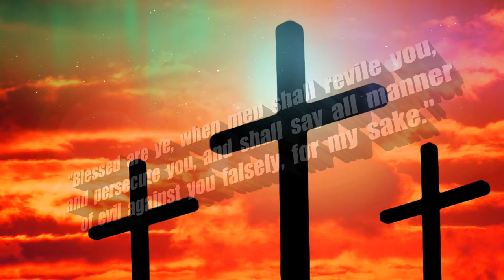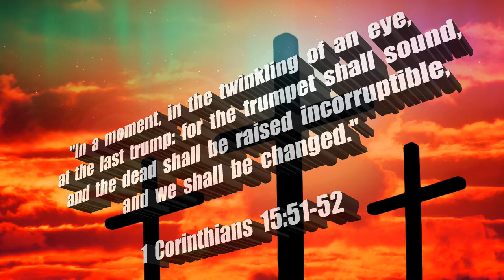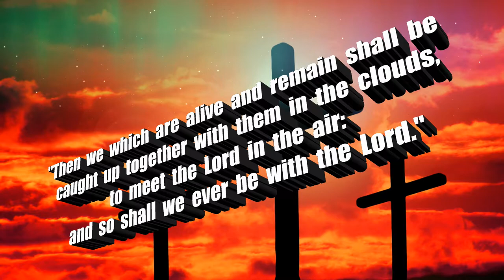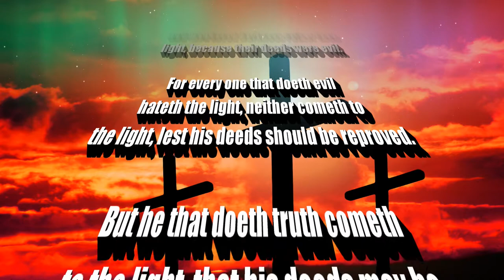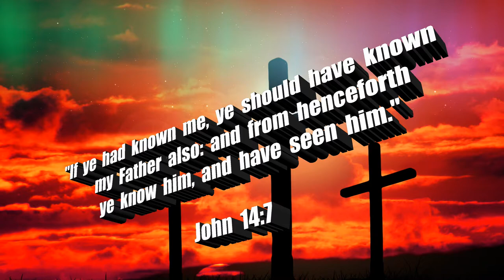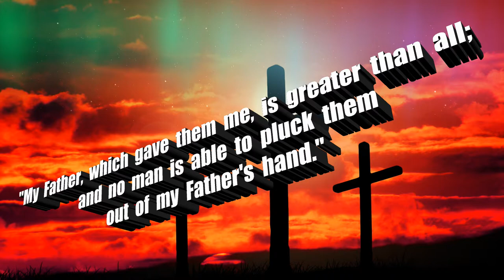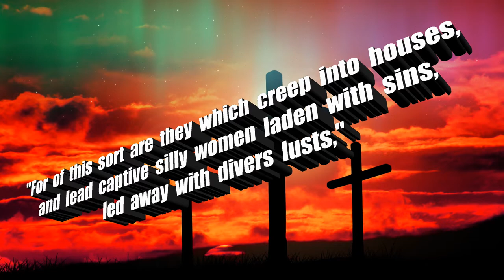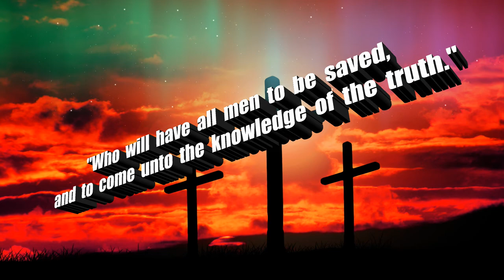HIS CROWNING GLORY | THE RAPTURE IS IMMINENT | DRAMATIC SALVATION AND RAPTURE SCRIPTURES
Original Image:
Gerd Altmann / Pixabay

Scriptures:
Authorized King James Version